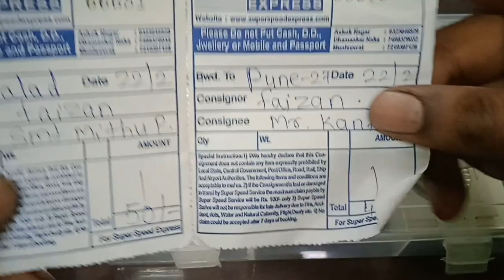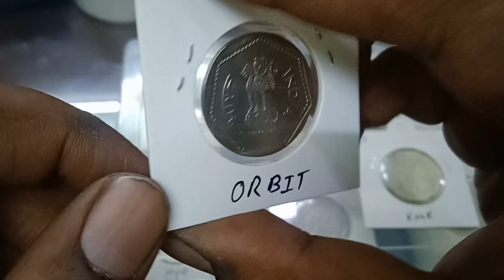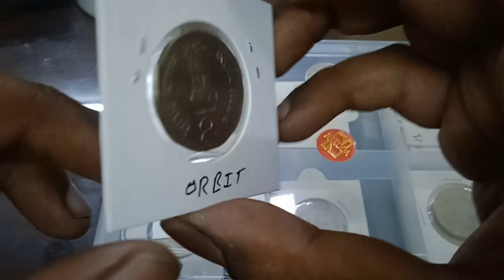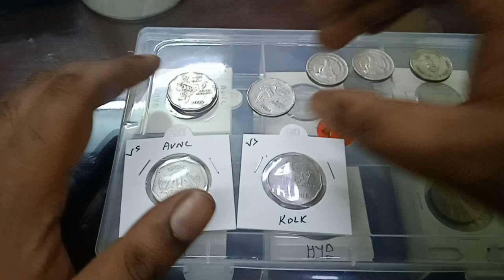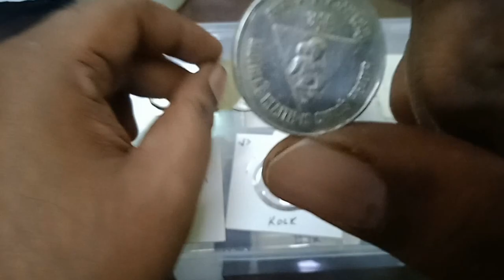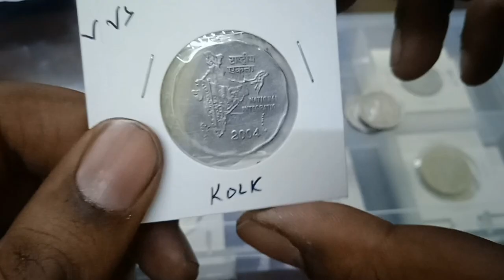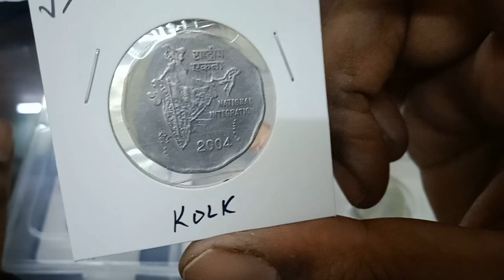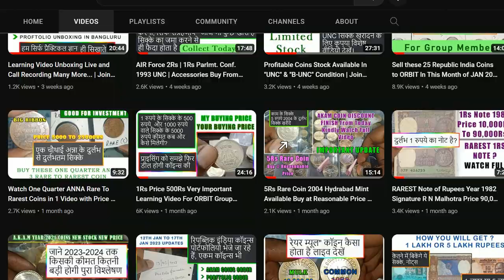Buy or Collect These Coins of Republic India Theme To Gain Best ROI in Short Period